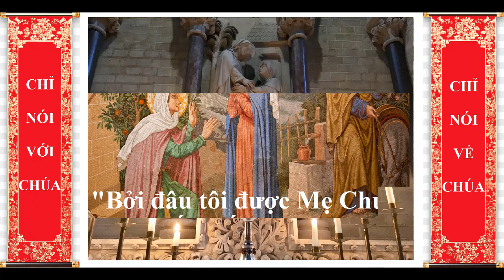ĐỨC MARIA NGỢI KHEN ĐỨC CHÚA HOẠT ĐỘNG NƠI NGƯỜI, KHUÔN VÀNG THƯỚC NGỌC TRONG ĐỜI SỐNG ĐỨC TIN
ĐỨC MARIA NGỢI KHEN ĐỨC CHÚA HOẠT ĐỘNG NƠI NGƯỜI
Trích Bài Giảng Của Thánh Bêđa Khả Kính, Linh Mục.
Linh hồn tôi ngợi khen Đức Chúa, thần trí tôi hớn hở vui mừng, vì Thiên Chúa, Đấng cứu độ tôi. Qua những lời đó, trước hết Đức Mẹ muốn tuyên xưng những ơn riêng Chúa đã ban cho Người cách đặc biệt, sau là kể ra những ơn chung Thiên Chúa không ngừng ban cho nhân loại đến muôn đời Linh hồn ngợi khen Đức Chúa, khi đem hết mọi tình cảm con người bên trong ra mà ca ngợi phụng sự Chúa, khi tỏ ra luôn suy tưởng về quyền lực oai phong của Chúa qua việc tuân giữ các huấn lệnh của Người.
Thần trí hớn hở vui mừng, vì Thiên Chúa, Đấng Cứu Độ, khi lấy làm vui vì tưởng nhớ đến một mình Chúa là Đấng Hoá Công và là Đấng ban cho niềm hy vọng được ơn cứu độ muôn đời. Những lời đó thật thích hợp cho mọi người hoàn thiện, nhưng đặc biệt thích hợp cho Mẹ diễm phúc, khi Người tuyên xưng những lời ấy, vì nhờ đặc ân lạ lùng mà Người được cháy lửa mến yêu thiêng liêng đối với Đấng Người đã hoan hỷ cưu mang trong thân xác mình. Người thật có lý để vui mừng một cách đặc biệt hơn các vị thánh khác trong Đức Giêsu, nghĩa là trong Đấng cứu độ Người, vì Người nhận biết Đấng là tác giả ơn cứu độ muôn đời sẽ sinh ra trong thời gian bởi thịt máu của Người, để trong cùng một ngôi vị duy nhất, Đức Giêsu thực sự vừa là con, vừa là Chúa của Người.
Bởi vì Đấng Toàn Năng đã làm cho tôi những điều cao cả, Danh Người thật chí thánh chí tôn . Người không kể gì là do công trạng riêng, vì cho tất cả sự cao trọng của mình là do ơn của Đấng tự bản tính vốn là quyền năng và vô cùng cao cả thường làm cho các tín hữu từ chỗ nhỏ bé thấp hèn nên mạnh mẽ cao sang.
Đức Mẹ còn khéo léo nói thêm: Danh Người thật chí thánh chí tôn , để khuyên nhủ thính giả và dạy tất cả những ai nghe được lời của Người biết mau đón nhận đức tin và kêu cầu danh Chúa, hầu chính họ có thể thông phần sự thánh thiện muôn đời và ơn cứu độ đích thật, như lời ngôn sứ: Phàm ai kêu cầu danh Chúa sẽ được cứu độ . Đó chính là danh Đức Mẹ nói tới trong câu: Thần trí tôi hớn hở vui mừng, vì Thiên Chúa, Đấng cứu độ tôi.
Vì thế, trong Hội Thánh có thói quen rất tốt lành là hằng ngày mọi người hát thánh thi của Đức Mẹ khi nguyện kinh chiều, nhờ đó tâm hồn các tín hữu vừa năng tưởng nhớ đến mầu nhiệm của Chúa mà thêm lòng sốt mến, vừa năng suy niệm các gương lành của Thánh Mẫu mà thêm vững mạnh trên đường nhân đức. Đọc như thế vào giờ kinh chiều thật là thích hợp, vì tâm trí chúng ta sau một ngày làm việc mệt mỏi và ngổn ngang trăm mối, lúc sắp được nghỉ ngơi, có thể hồi tâm để cùng nhau suy gẫm.
Mong thay